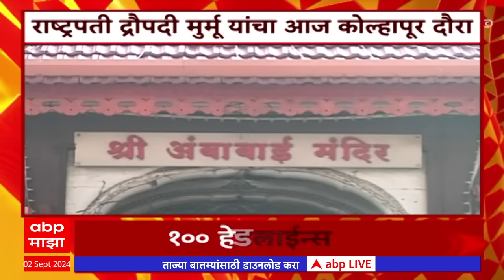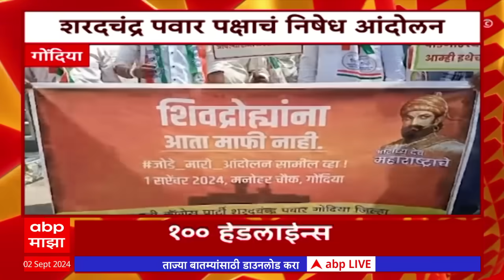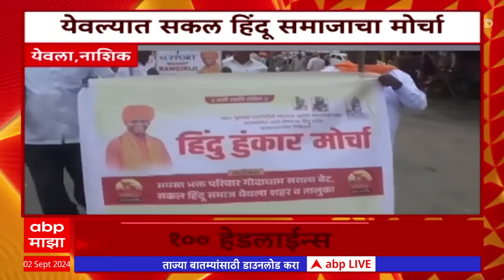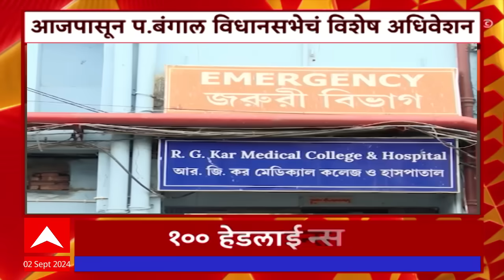Top Headlines : 100 हेडलाईन्स बातम्यांचा वेगवान आढावा एका क्लिकवर सुपरफास्ट :06AM:12 September 2024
Top 100 At 6AM Superfast 02 Sept 2024
ABP Majha Live TV | MVA vs Mahayuti | Malvan Statue Collapse | Maharashtra Rain | Marathi News
सकाळी 6 च्या 100 headlines  02 September 2024  एबीपी माझा लाईव्ह ABP LIVE